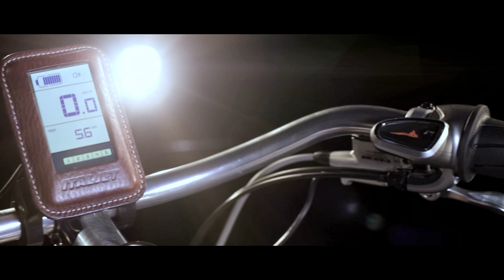ITALJET Ascot Classic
Italjet Ascot product line combines modernity of sustainable mobility, with a vintage timeless style.

Italjet Ascot models is continuously growing on bikers and enthusiasts following urban responsible commuting philosophy. Globally it is very appreciate for the personality, style and overall quality of our e-bikes.

What makes Ascot E-bike a truly desire object is the combination of the product philosophy - based on the creation of an exclusive and unique vintage style - with exciting and safe driving experiences.
Ascot E-bike development is based on premium quality and innovative production processes - typical of the Italian excellence handmade manufacture.